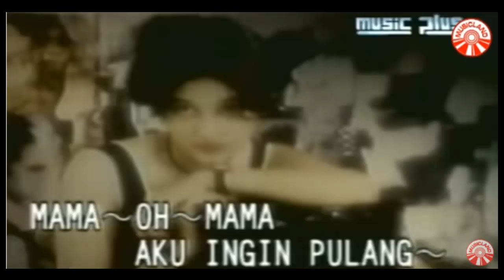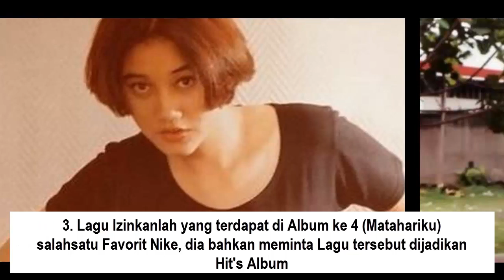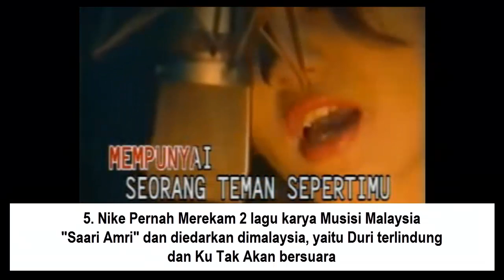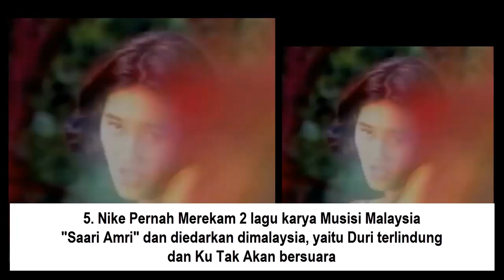44 TAHUN NIKE ARDILLA - 5 FAKTA BARU TENTANG NIKE ARDILLA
SaHABAT KECE …  hari ini 27 desember ..menjadi hari bersejarah untuk para pengagum sang legenda music slow rock Indonesia era 90an NIKE ARDILLA..karena hari ini.. 27 desember..hari lahirnya sang bintang ..yang namanya tak pernah redup hingga saat ini.. meskipun sang idola nike ardilla..telah meninggal dunia 24 tahun silam tepatnya 19 maret 1995
Ya..sekitar 30 tahun yang lalu.. setelah lagu seberkas sinar dirilis tahun 1988 nama nike ardilla..langsung melejit dan meraih popularitas sangat tinggi hinggal akhir  karyanya terhenti dapa 19 Maret 1995 karena kecelakaan mobil..
Namun hanya raga nike yang berhenti berkarya..  perjalanan singkat sang idola yang hanya sekitar 7 tahun menghiasi dunia hiburan tanah air, dari menyanyi, main film, sinetron, bintang iklan dan model majalah..  masih begitu melekat dihati masyarakat Indonesia
Ya..faktanya sosok dan karya nike ardilla masih dinikmati dan cukup popular hingga saat ini.. mulai dari lagu lagunya hingga style nike yang kembali menjadi trend di era saat ini
Ya berikut adalah beberapa fakta yang mungkin cukup jarang di ketahui oleh masyarakat umum mengenai sosok sang legenda music Indonesia era 90an.. nike ardilla
1. Diantara puluhan lagu yang sudah pernah direkam kedalam album Nike ardilla, ada 1 lagu yang hingga nike meninggal dunia tidak jadi dirilis atas permintaan sang penyanyi.. lgu tersebut adalah lagu mama ..aku ingin pulang.. ya.. lagu tersebut merupakan salahsatu lagu yang nggak begitu disuka nike ardilla karena dinilai terlalu sedih.. bahkan nike ikut hanyut dalam kesedihan  saat menyanyikan lagu tersebut..mulai dari bait bait awal lagu tersebut dinyanyikan.. oleh karena itu nike meminta khusus kepada sang produser agar lagu tersebut tidak dirilis ,, sampai akhirnya lagu tersebut diberikan kepada penyanyi lain yaitu poppy mercury.. namun ke 2 penyanyi fenomenal era 90an tersebutpun akhirnya meninggal dalam waktu yang hampir bersamaaan..    yaitu ditahun 1995.. selepas nike ardilla meninggal dunia..lagu mama ..aku ingin pulang baru dirilis..mengingat banyaknya permintaan dan popularitas alm. nike ardilla yang begitu meningkat tajam pasca meninggalnya nike ardilla ..
2. Kemampuan bernyanyi nike memang tak usah diragukan lagi, nike memiliki suara yang sangat komersil, kharismatik dan memiliki cirri khas tersendiri.. semua orang yang mendengar lagu -lagunya akan dengan mudah mengenali siapa penyanyinya dari bait pertama nike menyanyikannya.. namun mungkin jarang yang menyadari kalo nike kurang begitu fasih menlafalkan huruf Z.. di lagu lagunya..  yuk kita cek sedikit saat nike menyanyikan lagu izinkanlah .. dan kita bandingkan dengan pelafalan ita purnama sari yang menyanyikan ulang lagu karya youngky suwarno dan cecep as tersebut  atau saat menyanyikan lagu ku tak akan bersuara ..
3.  Selain lagu yang nggak disuka ..nike juga memiliki lagu favorit yang dia sukai sepanjang kariernya..salahsatunya adalah lagu Izinkanlah  ciptaan cecep As & Youngky Suwarno,  lagu yang terdapat di album ke 4 atau album matahariku ini sangat di sukai nike ardilla..bahkan nike meminta agar lagu tersebut di jadikan lagu hits dialbumnya selain matahariku
4. Selain izinkanlah.. beberapa lagu yang disuaki nike salahsatunya adalah Tinggalah ku Sendiri.. lagu tersebut sebenarnya bukan lagu yang di khususkan nike ..karena seharusnya lagu tersebut diperuntukkan buat Inka Christie.. namun begitu mendengarkan lagu tersebut..nike sangat menyukai dan meminta izin khusus untuk menyanyikan lagu tersebut di album terbarunya  ..ya lagu karya Yuke NS tersebut memang menurut admin memiliki tipe yang sama dengan lagu Izinkanlah.. dimana memiliki nada yang indah, mengena dihati.. menunjukkan suara nike yang power fiull.. dan meskipun terbilang lagu patah hati.. namun tidak terdengar cengeng dan melankolis
5. Kepopuleran Nike ardilla tidak hanya menggema di Indonesia saja.. sebelum era Krisdayanti yang sangat popular diera 2000an sampai berduet dengan siti nurhaliza , inka Christie dan nike ardilla sangat popular diera 90an.. nike bahkan pernah mereka 2 lagu malasyia sebelum meninggal dunia.. tepatnya bulan desember  tahun 1993nike merekam lagu duri terlindung dan ku Tak akan bersuara karya saari amri, lagu tersebut sendiri dirilis BMG Music pada july 1994 dan hanya diedarkan di Malaysia, selain kedua lagu tersebut..dialbum ini juga terdapat lagu biarkan cintamu berlalu, album Duri terlindung tersebut juga mendapatkan penghargaan dari BMG Music Malaysia sebagai salahsatu album terlaris di sana
Ya itulah 5 fakta menarik tentang NIKE ARDILLA sosok penyanyi fenomenal yang sangat melegenda hingga saat ini.. penyanyi yang sangat kharismatik, stylish, dan menjadi menjadi roll model di era 90an..